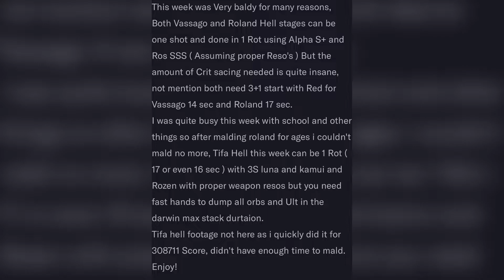PGR: EX PPC Vassago/Roland/Tifa 5/30/22